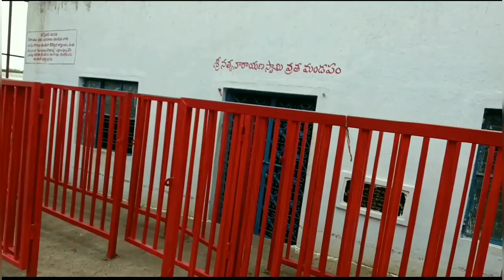MAHABUBNAGAR TO ANANTHAGIRI HILLS (VIKARABAD) RIDING ON BIKES TELUGU VLOG||RS200 AND NS 160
I THIS VIEDO I VILL SHOW THE EASY WAY TO ANANTHAGIRI HILLS IN VIKARABAD RIDING ON BIKES AND TEMPLE VIEW WITH A TELUGU VLOG